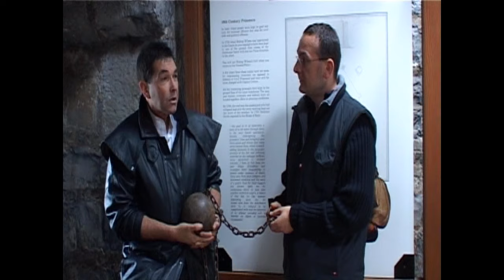isle of man ghosts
Ghosts of the Isle of Man.
Land of The Thee Legged Man, The Moddey Do, Gef The Talking Mongoose,
The Fairies and a plethora of Ghosts.